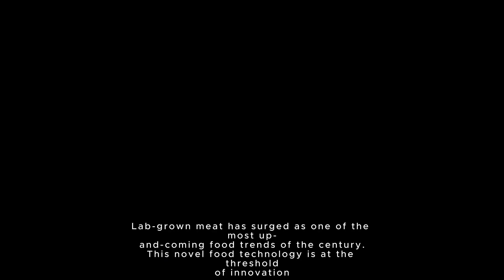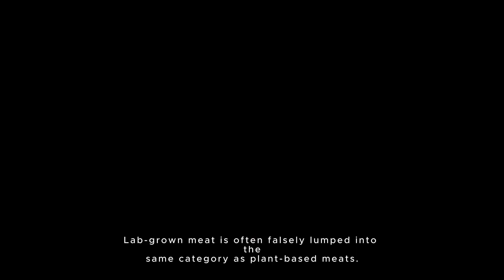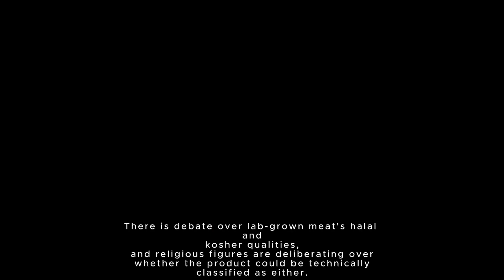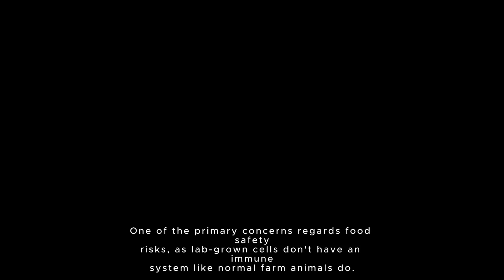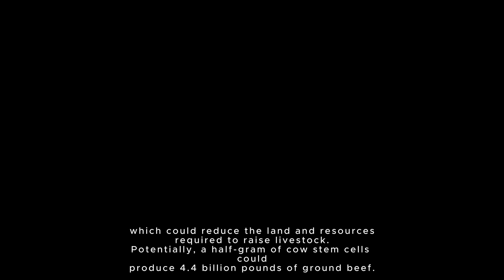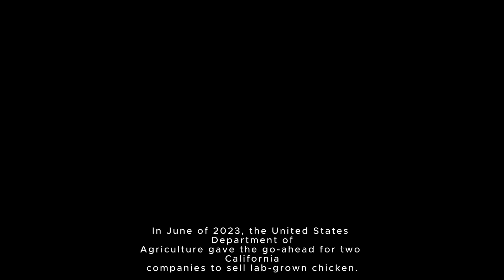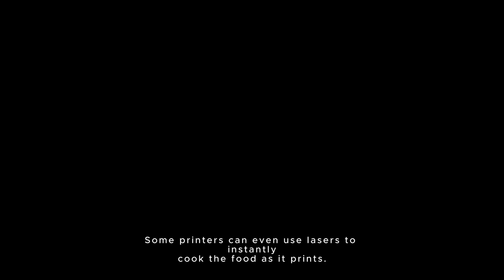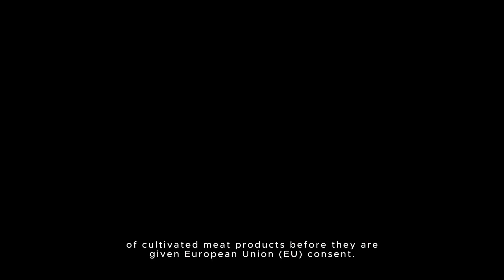Lab-Grown Meat: The Science of Turning Cells into Steaks and Nuggets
Step into the future of food with our latest exploration into lab-grown meat. In this video, we delve deep into the science and technology behind this groundbreaking innovation, showcasing how researchers are revolutionizing meat production. Witness firsthand the process of growing real meat from animal cells in a controlled laboratory environment, offering a sustainable and ethical alternative to traditional farming. Join us as we discuss the environmental benefits, potential health implications, and ethical considerations surrounding lab-grown meat. Through interviews with experts and visual demonstrations, we aim to demystify this cutting-edge technology and its potential to reshape the way we consume meat. Get ready to expand your understanding of food production and discover what the future holds for lab-grown meat.